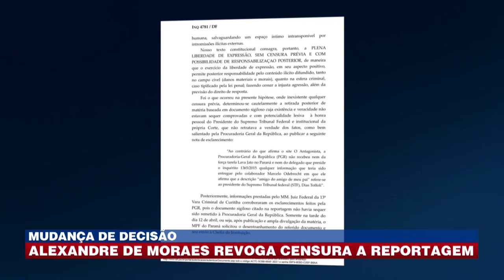Alexandre de Moraes revoga censura a reportagem